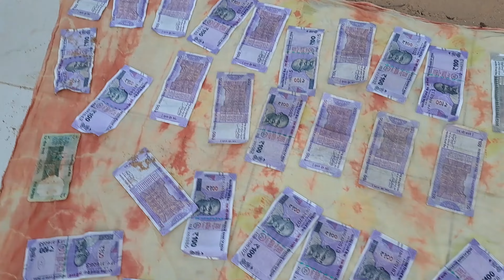आज भारी नुकसान कर दिया मैंने 🌿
hit likes.

Kunjika ki sajish pakadi gyi 😡🐞haircut

got a new bad haircut (crying & ranting)
haircut video
getting a new haircut
hair transformation
hair vlogs
hair colour withour bleach
hair style for girls
hair cutting
hair cutting at home
hairstyle for shorthair
getting new haircut without telling my mom
i got bad haircut
tiktok haircut videos
wolf haircut
diy haircut
haircut gone wrong
haircare routine
haircare for long hair
hair growth hacks
hair cutting reaction
how to cut your own hairs
korean haircuts
butterfly haircut
hair cut karwa liya
hairstyle for shorthair
tiktok haircut videos
wolf haircut
diy haircut
haircut gone wrong
haircare routine
hair growth hacks
hair cutting reaction
korean haircuts
butterfly haircut
daily vlogs
daily blogging
couple love
couple vlogs
family vlogs

long hairs
hair style

Cut My Long Hairs New Hair Style
Cheap vs Expensive Haircut
comparison video, haircut comparison, rs 20 haircut, cheap vs expensive haircut, cheap haircut,

expensive haircut

vlogs, daily vlogs, Desi vlogs, hair cutting vlog, hair cutting vlogs, funny vlogs, family vlogs

Hair transformation l She cried a lot before hair cut | complete new look

family vlogs
vlogging
daily vlogging
vicky aditi love story
Aditi K hair Cut Kar Diye Mummy Ne
Aditi K Hair Cut
hair cut kar diye
hair cut mummy ne cut kar diye

Productive Day
SPEND THE DAY WITH ME
Vlog
Daily Vlog
Random Vlog: A Day In My Life
Hair Cut?
Productive Vlog
Productivity Fitness
A day in my life through my eyes
Most Affordable Gym Wear
Try On Haul
Hair Cut
Family Vlog
Simple and Casual Day In My Life
Simple everyday life: Daily Vlog
JUST A RANDOM VLOG
My Real Life Routine
SPEND A DAY W/ME
Realistic but Productive
saloon
vlog
vlogs
daily vlogs
daily vlogger
daily vlogging
lifestyle vlogs
funny vlogs
family vlogs
hair cutting
hair style vlogs

First time Hair Cut at home

fullmovie
vlogs
daily vlog
college vlog
funny vines
vine
vine compilation
royalty gaming
gaming room
hira new
hira cutting
hira style
home cutting
hair stylist
new hair cut
hair cut at home
sister cutting hair

MY best *HAIRCUT* so FAR 😍😍 | NEW haircut in 2 YEARS 😍😨
Mohali Hair Cut Vlog